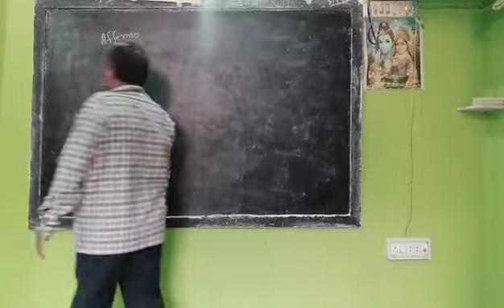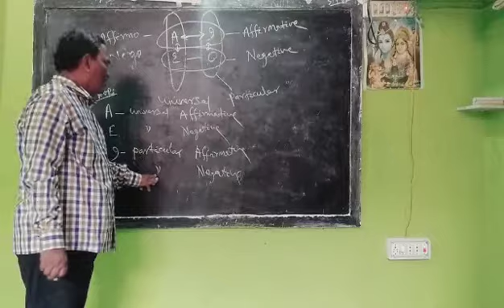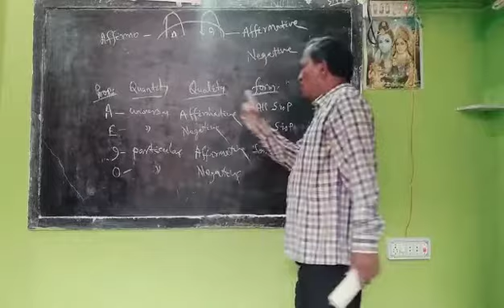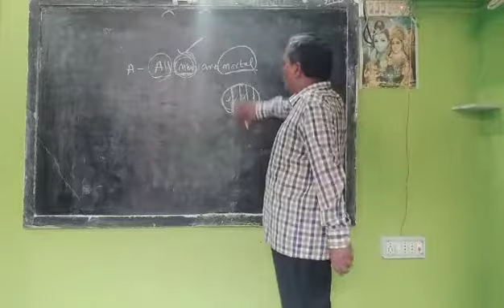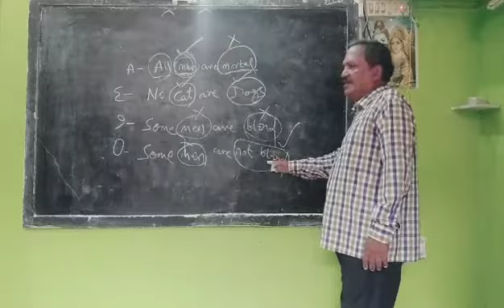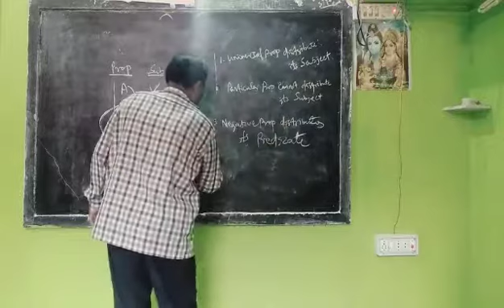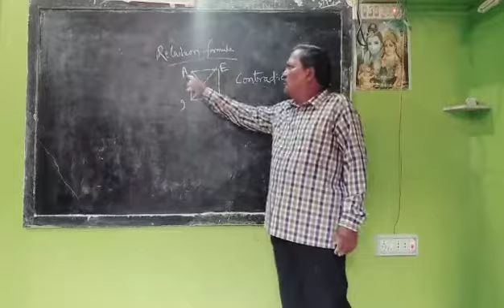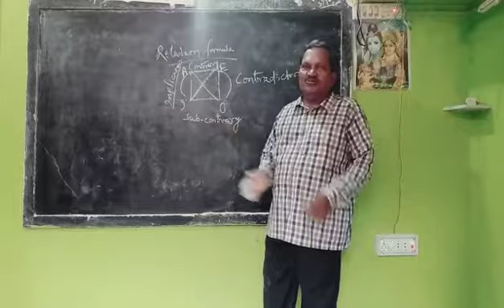Important Formula For Logic By Prof. Benudhar Panda(Retired Reader)